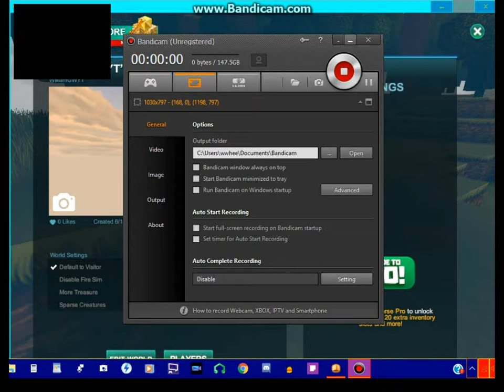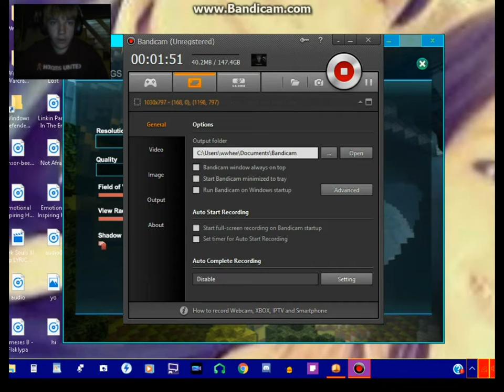Re-edit of old footage, made by my friend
Teaching a friend how to video edit, it was very interesting